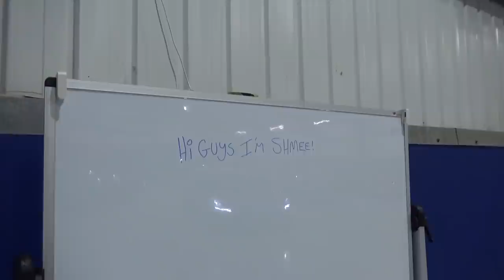MATCHING MCLARENS! 765LT in the SAME MSO Cerulean Blue of My Senna | VLOG 7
Double Cerulean Blue McLarens! Jonny Smith visits The Shmuseum with his famous chairs for an episode of @TheLateBrakeShow before we welcome a new McLaren 765LT in the identical shade of paint to the Shmeemobiles Senna!

Shmee and Jonny first met when filming a segment for Fifth Gear back in summer 2013 about the car spotting scene in London. However, with Jonny now running his own successful channel too, he's come along to record an Idol Chat talking about the story behind Shmee150 and the car collection. In traditional style this is of course filmed from his famous 'tatty old chairs' sitting centre stage in the garage.

Our second visitor of the day is then @zakttroy fresh from collecting his brand new McLaren 765LT in MSO Cerulean Blue, hence the compulsory opportunity to put the two cars side by side for some photos - both looking stunning!

To wrap up the day, it's a significant shuffle around of the cars to try and test slightly different layouts in this early phase of The Shmuseum, ready for when the offices are built and the car lifts go in.